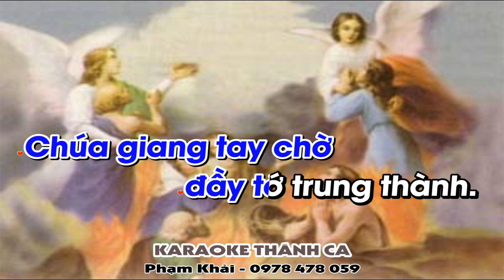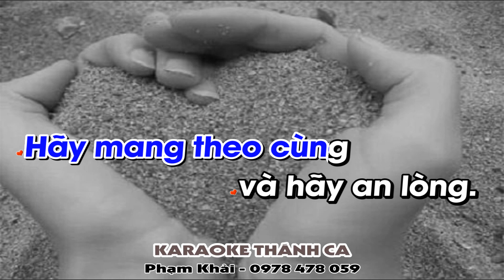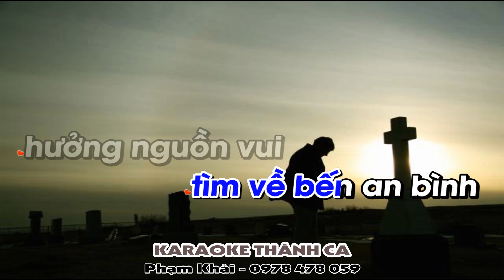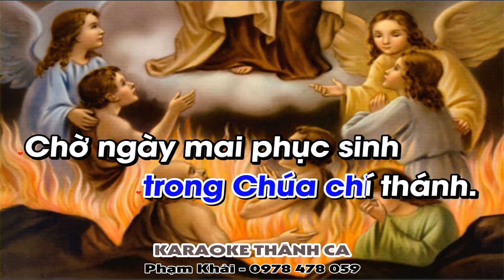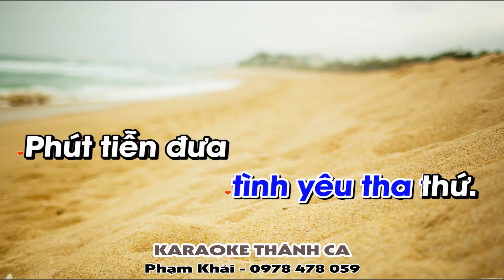Lời Kinh Tạm Biệt Karaoke Tone Nam - (St: Lm Nguyễn Duy) - Người nằm xuống giã từ trần gian...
❤️ Ca khúc: LỜI KINH TẠM BIỆT
🎹 Sáng tác: Lm Nguyễn Duy
🎤 Trình bày:  KARAOKE
📀 Video karaoke : KARAOKE THÁNH CA
🎧 ĐT: 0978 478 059 (zalo)
LỜI BÀI HÁT: LỜI KINH TẠM BIỆT

1. Người nằm xuống giã từ trần gian. Xin cho người ngủ yên năm tháng. Lúc chết đi mới được nghỉ yên. Chúa giang tay chờ đầy tớ trung thành.

ĐK. Một đời sống hy sinh tìm về bến an bình hưởng nguồn vui trong Chúa chí thánh. Chờ ngày mai phục sinh trọn vẹn kiếp cậy tin: Sống cho đi để được chết lành. (được lại chính mình).

2. Xuôi tay xuống có gì người ơi! Có những gì để trình diện Chúa. Chút mến yêu mỏng manh mà thôi! Hãy mang theo cùng và hãy an lòng.

3. Cuộc đời đó xin để lại sau. Mắt dõi tìm trời cao yêu dấu. Chốn ước mơ muôn đời thẳm sâu. Đã qua đi rồi cuộc sống thương đau.

4. Dù còn đó lỗi lầm ngày qua. Hãy vững tin tình yêu tha thứ. Phút tiễn đưa hiến dâng lời kinh. Gởi theo bên người về chốn thiên đình.